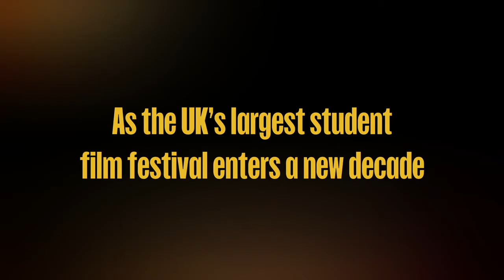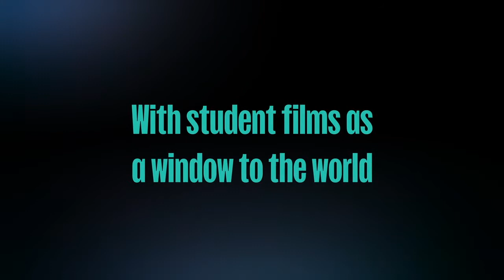Watersprite Film Festival Trailer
Want to get a taste of what Watersprite Film Festival might be like as it enters its 11th year? Watch our 2020 reel for a better insight into what we love and what we do, featuring clips of previous speakers events, interviews with producers, and nominated student films.